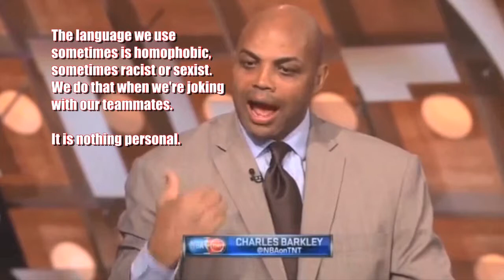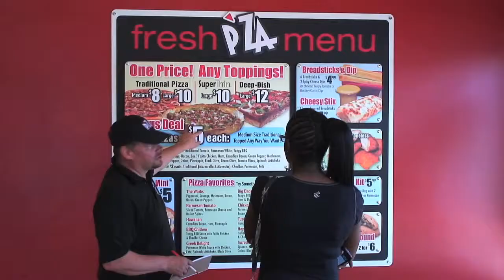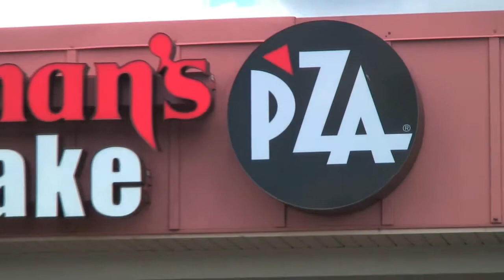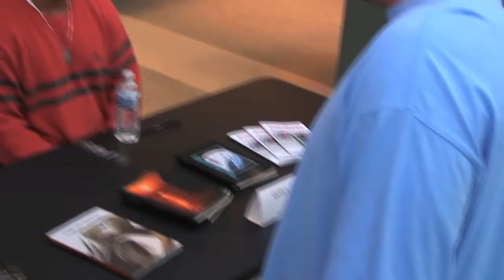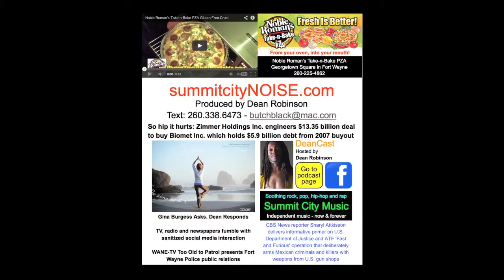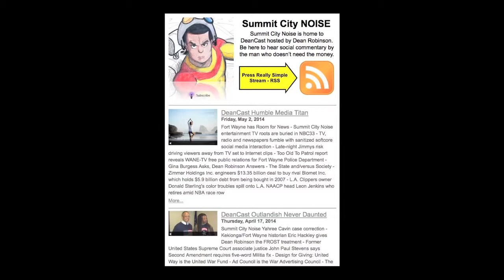Dean Robinson Fort Wayne Multimedia Mastermind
Dean Robinson masters multimedia challenges every day for fun, money and adventure. His hard-hitting digital videos analyzing pertinent political issues are balanced with humorous musical productions that visit serious and silly endeavors alike. Dean nurtures passions for researching history and current events, while maintaining love affairs with public records and libraries. Having produced film, audio, video and print projects since 1979, Robinson possesses appropriate skill at combining digital sights, sounds and clear communications for television, radio, Internet distribution and beyond.